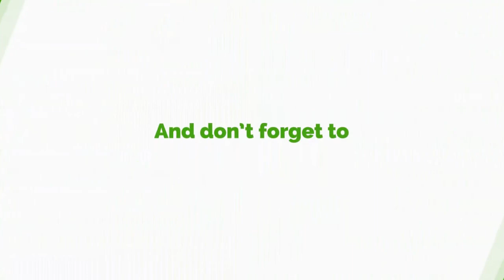I Won’t Bother Myself To Report Any Death Threat – Kwesi Pratt